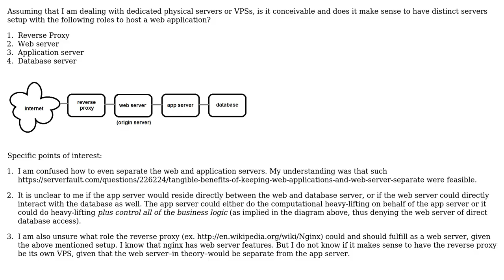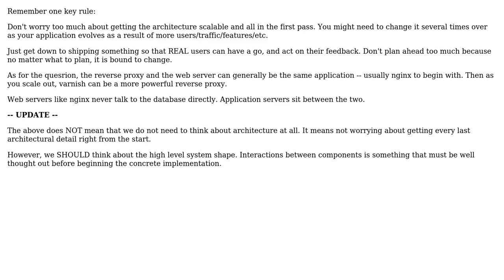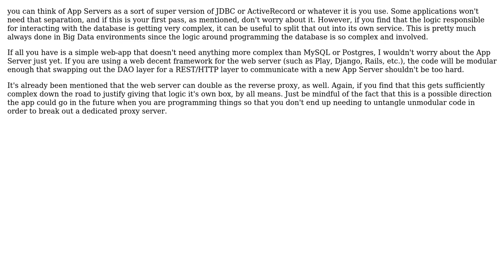Software Engineering: Modular Web App Network Architecture (3 Solutions!!)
Software Engineering: Modular Web App Network Architecture

With thanks & praise to God, and with thanks to the many people who have made this project possible! | Content (except music & images) licensed under CC BY-SA | Music | Images & others | With thanks to user treecoder user nairware user Josiah user gbjbaanb and the Stack Exchange Network Trademarks are property of their respective owners. You are responsible for your own actions.